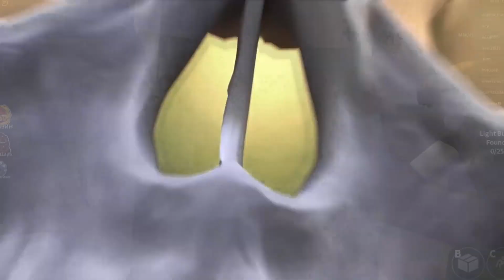ROBLOX 👹 Rainbow Friends Chapter 2 👹 My Attempt #007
In this video, I'm playing ROBLOX Rainbow Friends Chapter 2, but unfortunately, one of the monsters constantly defeats me!
This was one of my many attempts!
In general, I liked the game and I will continue to play!
Let's see how far I can go!

What is ROBLOX? ROBLOX is an online virtual playground and workshop where kids of all ages can safely interact, create, have fun and learn. It is unique in that virtually everything in ROBLOX is designed and created by members of the community. Each player starts by choosing an avatar and assigning a personality to it. They can then explore ROBLOX - chat with others, play games, or collaborate on creative projects. Each player is also given their own piece of real estate for free, along with a virtual toolbox to design and build anything from a navigable skyscraper, a working helicopter, a giant pinball machine, a Capture the Flag multiplayer game, and more. . another, not yet invented creation. There is no fee for this first piece of virtual land. By participating and creating cool stuff, ROBLOX members can earn special badges as well as ROBLOX dollars (“ROBUX”). In turn, they can shop in the online catalog to purchase avatar clothing and accessories, as well as premium building materials, interactive components, and working mechanisms.